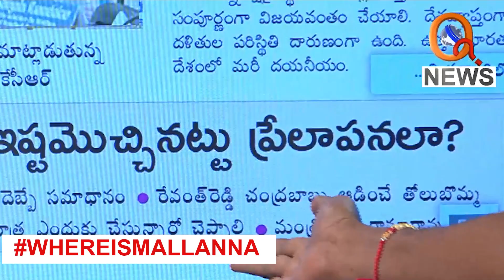నైతిక‌త ఉంటే... మంత్రి మ‌ల్లారెడ్డిని బ‌ర్త‌ర‌ఫ్ చేయండి....|| TeenmarMallanna || QNews || QNewsHD